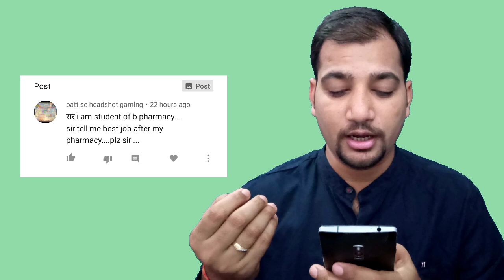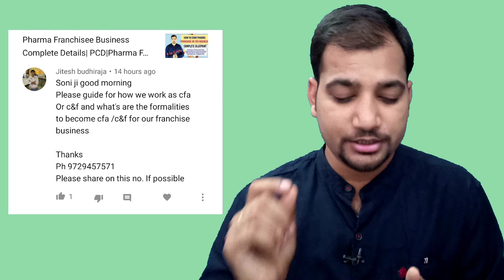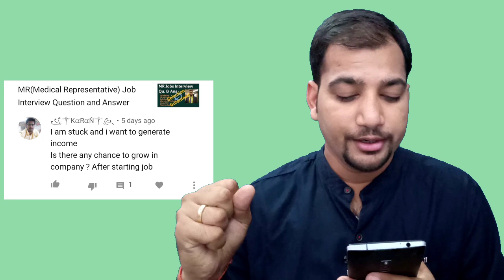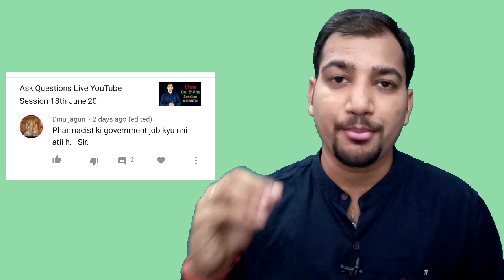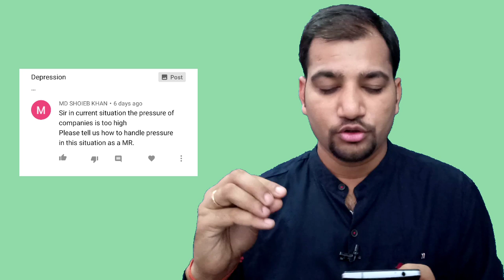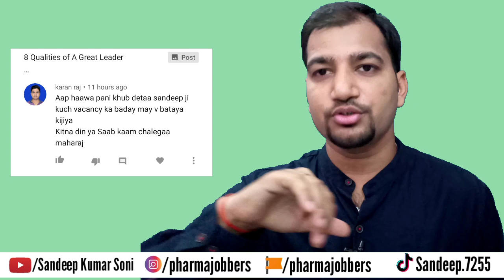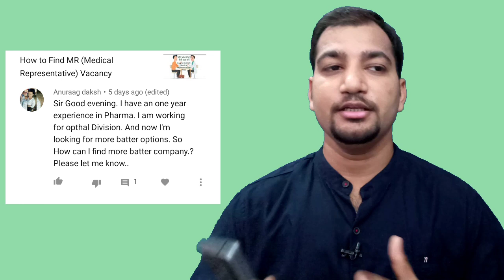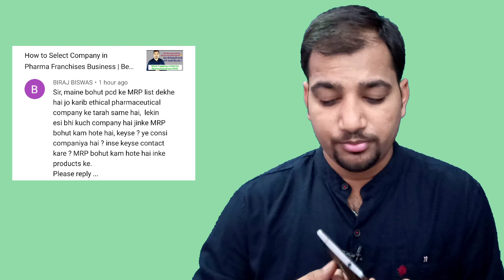Comment box 21 | MR (Medical Representative) Comment Box 21 | MR Job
Dear Friends
In this video, I answer your commented question

My Gadgets:
SELFIE STICK
My Phone

My Choice on Amazon
1- Formal Shirts
2- Formal Paint
3-T-Shirts
4- Formal Tie
5 - Formal Shoes
6- Casual Shirts
7- Formal Shocks
8- Mobile Cover
9- Kurta stylish
10-Oneplus 7 mobile